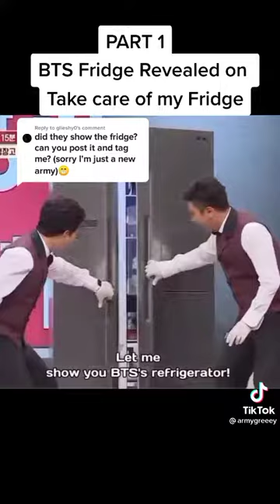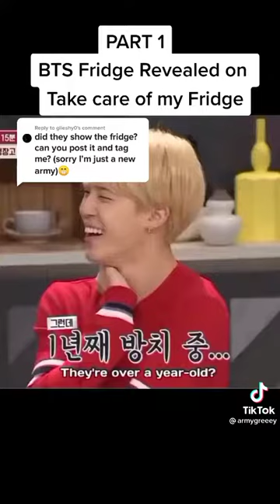What's on the Bangtans Refrigerator ( banana milk)